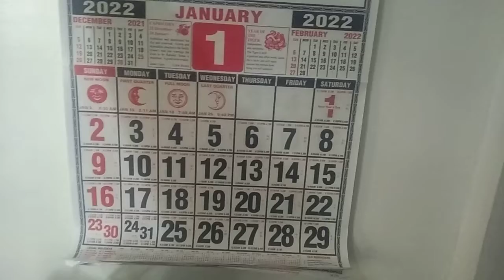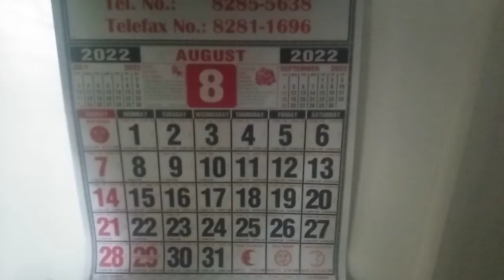2022 Calendar 2